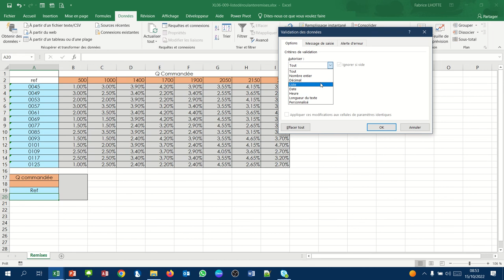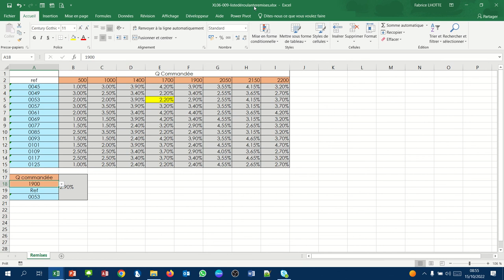XL06 - Excel 010 - recherche d'un taux de remise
Cette vidéo présente une illustration d'une recherche d'un taux de remise dans un tableau à deux dimensions :
- Validation des données
- Nom
- Les fonctions Index() et Equiv()